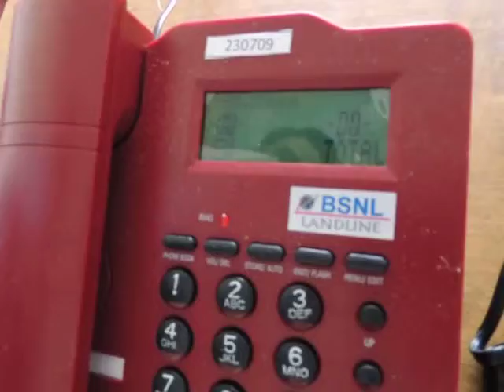Counting16May'14@PortBlaiRedwepNewsiNDiAislandsmobilepress2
PORT BLAIR (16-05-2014 - Friday) SUN RISE: 04-56 hrs SUN SET:17-36 hrs IST edweep_i_newspaper(iNDiA)-Namaskar !!! thanking & thankfuL to ALL!!! Thanking Medias !!! thanking ALL !!! edweepNews(iNDiA)islandsmobilepress -- VISIT yenyesar@google - isles iT Videos & WorldNews (VISIT: search "Audit Reports, other E DWEEP NEWSPAPER issues -- digital documentation) VISIT: Blogger.E DWEEP I NEWSPAPER for old-previous issues -- digital documentation print cum electronic media SIC Publications yenyesar Videos @ -thanking edweepNews !!! OnLine Freelancer Journalist Author & Editor Value Edn Text isles globalmedias, ani globalvideos, islandsmobilepress RNI multilingual printmedia fortnightly-BSNL-NIC CIC ID service media - electronic cum print media